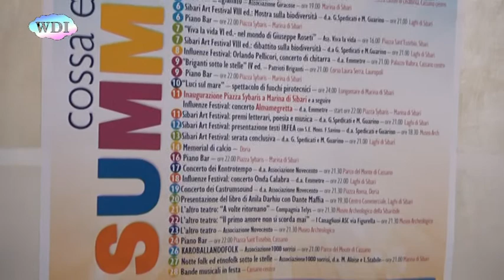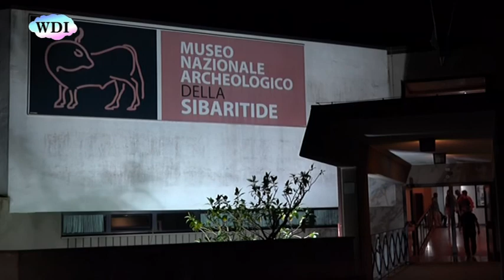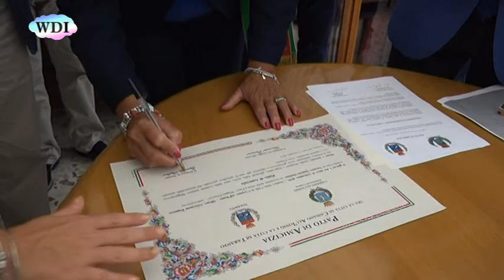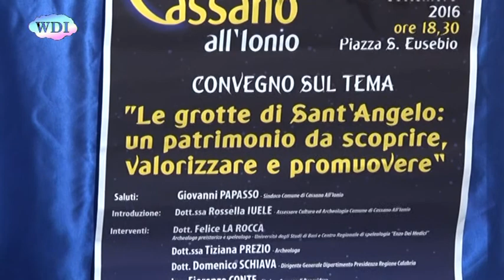Cassano Ionio: Cossa Enotria Summer 2016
Tutta la lunga estate di eventi di cultura e spettacolo di Cassano Ionio raccontati in un reportage.